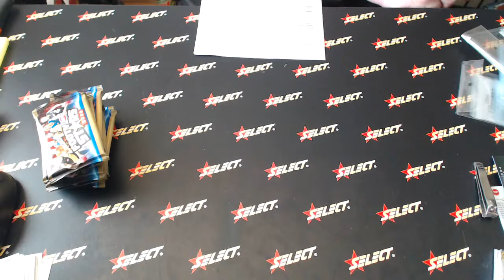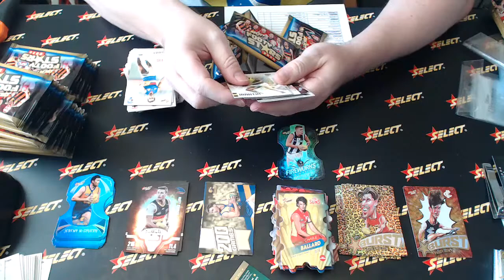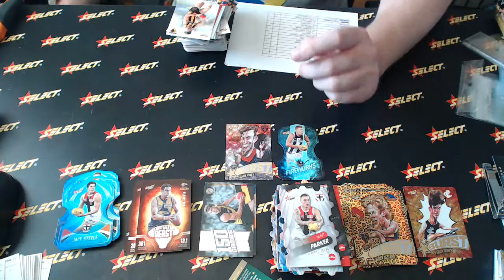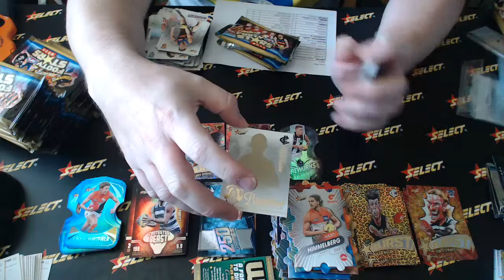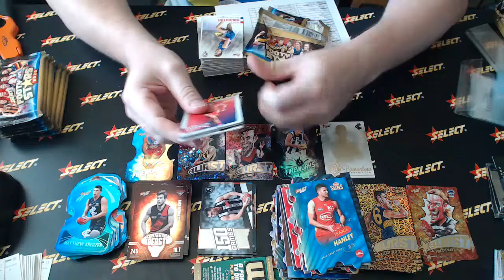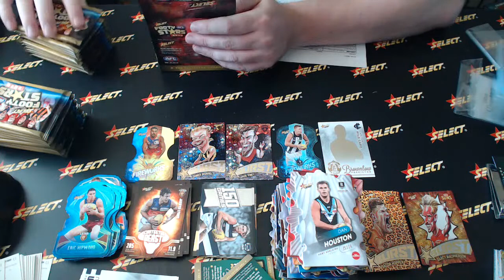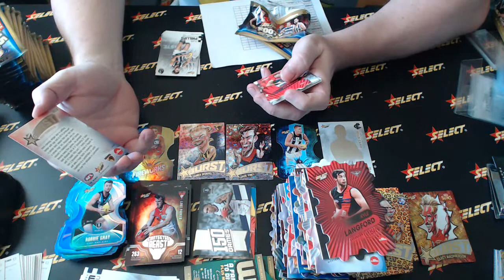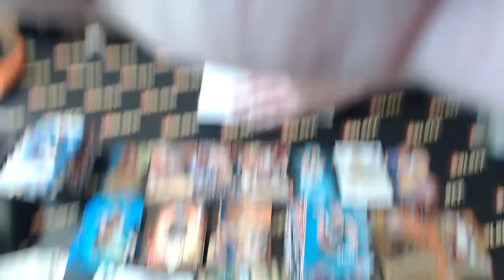2020 Footy Stars Select Australia #693 - Live Break (27/03/2020)